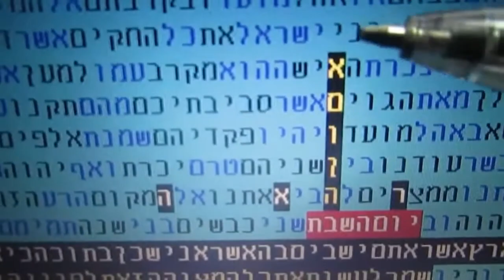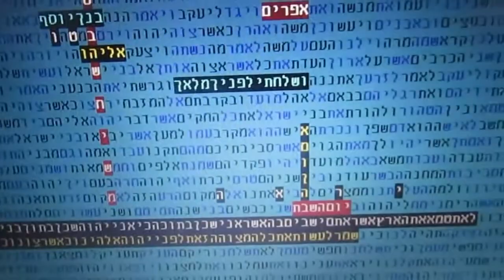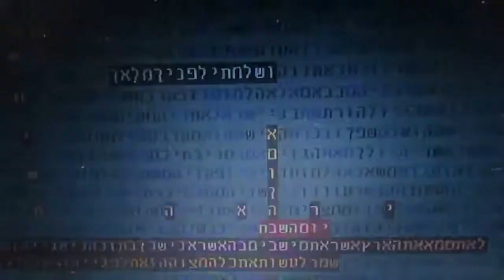משיח שבט בקודים בתורה - מתתיהו גלזרסון